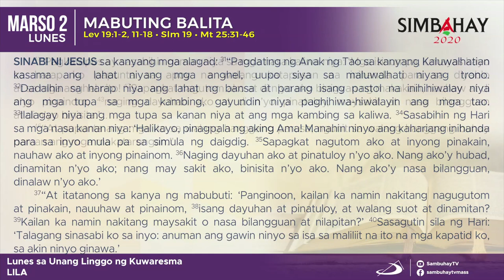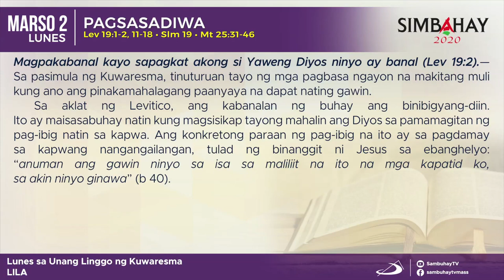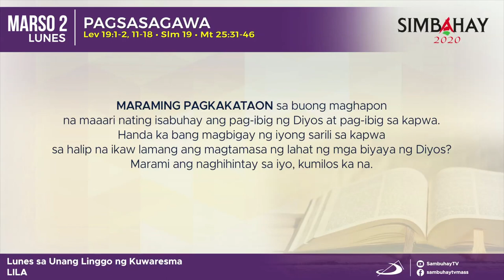Simbahay | Lunes sa Unang Linggo ng Kuwaresma | Marso 2, 2020